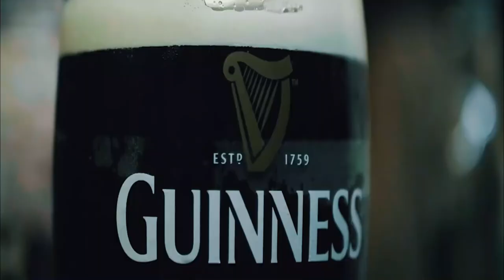One Man Choir - Darren Brereton's Virtual Christmas Concert 2020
I really hope you enjoy this selection of 10 festive songs I have put together. I had initially intended to do a Christmas Concert this year and collaborate with some musicians from around the area and put on a really big show which was to include a big choir and a band - but unfortunately due to this year’s pandemic, gatherings are not allowed and singing in groups has been put on a halt.

This was quite disappointing for me as it was my first time to try out this idea but obviously with everything going on it couldn’t happen. But rather than let this stop me in my tracks, I decided to try out the idea of a pre-recorded online concert. Due to restrictions I was unable to invite the other singers to my studio so to give it the full choir effect, I decided to record each individual part myself. So every note, every word and every harmony you will hear in this show -  is me.

Please support them if you can with a few euro. Sit back, relax, have a drink and enjoy the music. Happy Christmas!